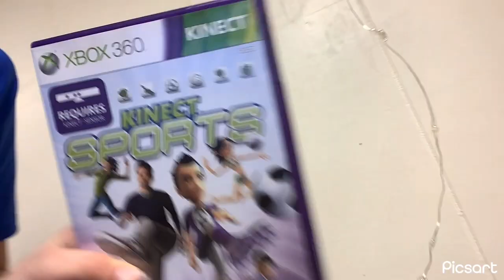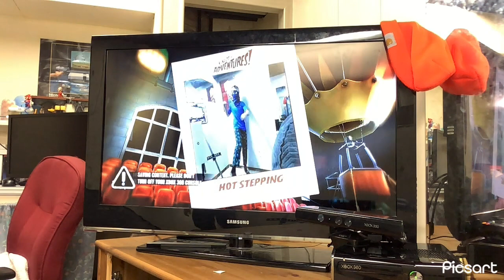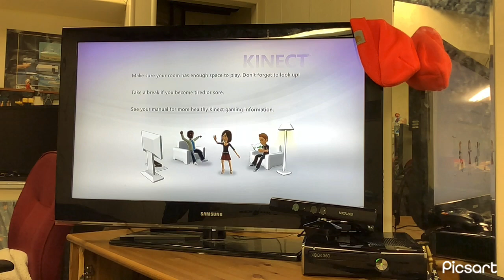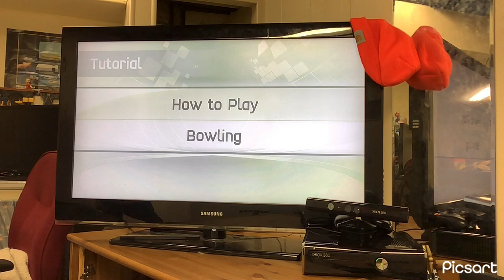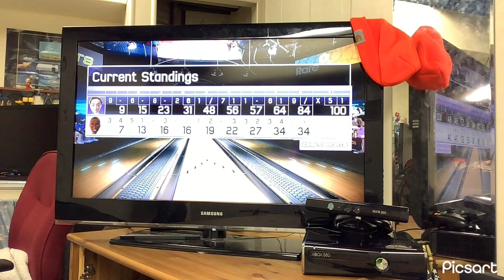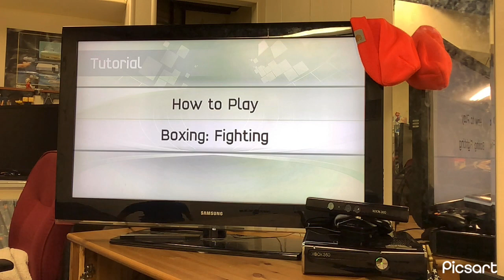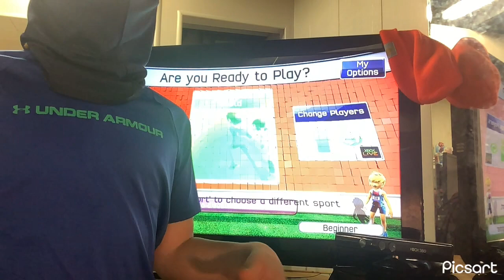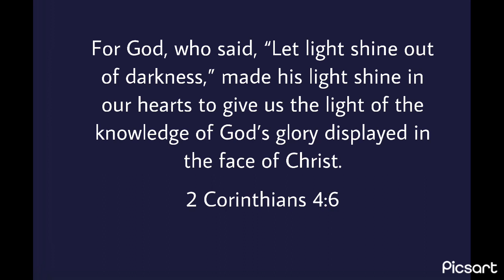Kinect Adventures and Kinect Sports are both a nightmare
yoooooooo we making an Xbox 360 video let’s gooooooooo!11!!!1